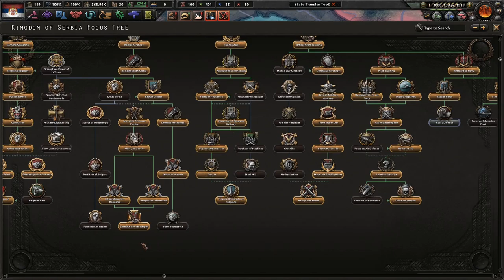Settling Who Owns The Balkans! (FINALE) - Hoi4 Great War Redux Mod: Serbia (Alexander/Coronation) #4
Serbia is a small, young nation that has a fierce bite. The Ottoman Empire is a threat to our way of life. However, there lies another enemy to the north that wishes to see us vanquished. For Serbia!

Mods Used: Player-led Peace Conferences, coloured buttons, colored events, state transfer tool mod, The Great War Redux Mod